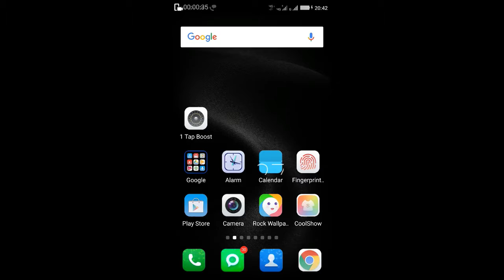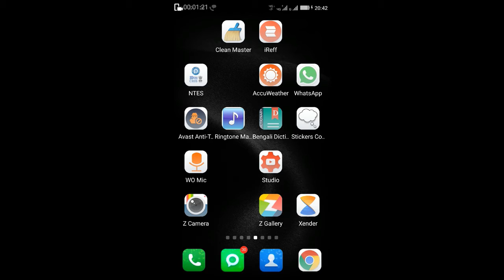How to change WhatsApp font size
This video contains changing font size of whatsapp and change font style of whatsapp so guys check this out .
Idea free internet tricks 2017, get 3g 4g 2g data for free lifetime unlimited data 100% working
Micromax to launch Bharat 1 and Bharat 2 with 4G volte at Rs 1999 and Rs 2999
Jio 4G New plan, Rs 19, Rs 149, Rs 303, Rs 499, Best jio recharge price